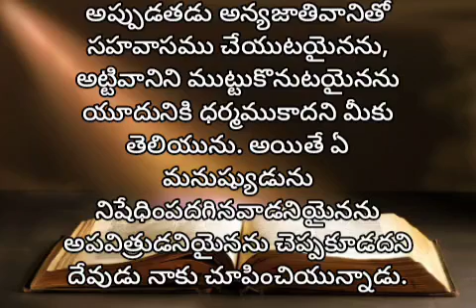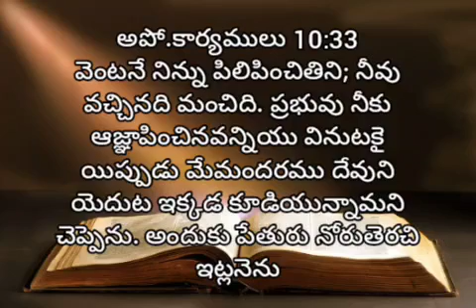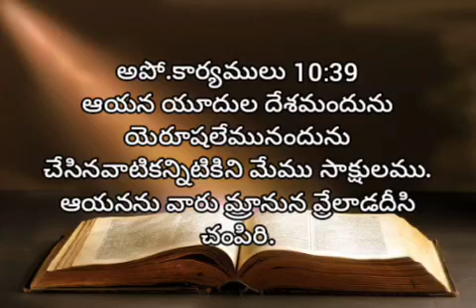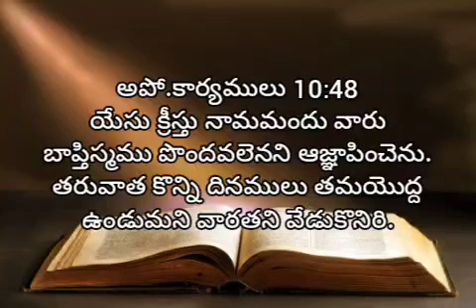acts of apostles | chapter 10 | living words tanuku | telugu audio bible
Daily jesus devotional, christian motivation, motivation, daily jesus prayer, how to break every negative cycle obcc ministries